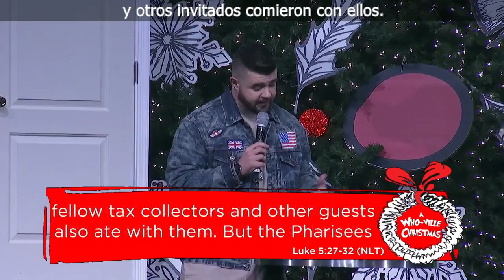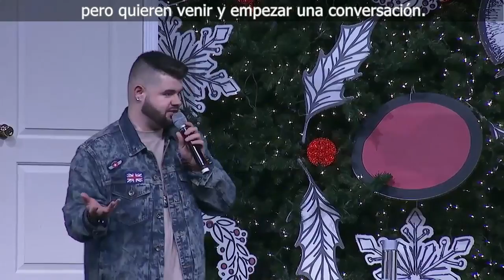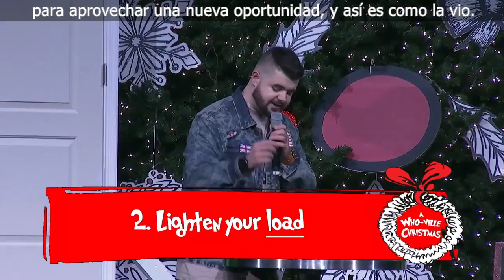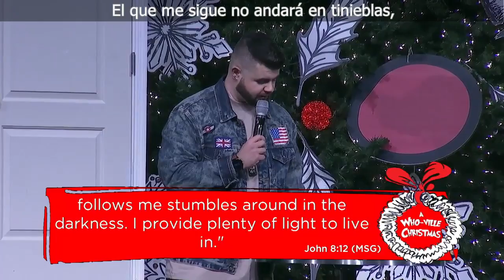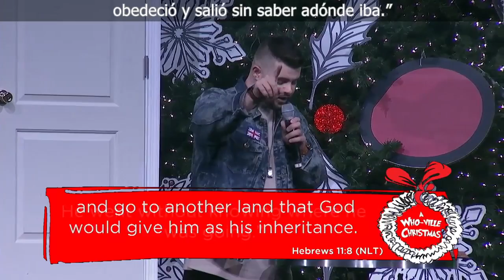Enero Week 1 | Ps. Tyler Gramling (SUB)